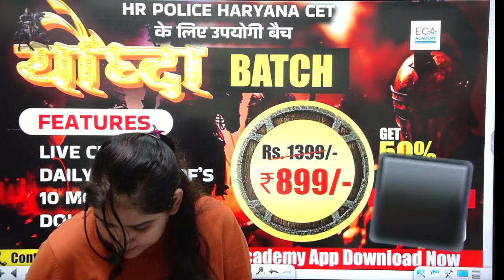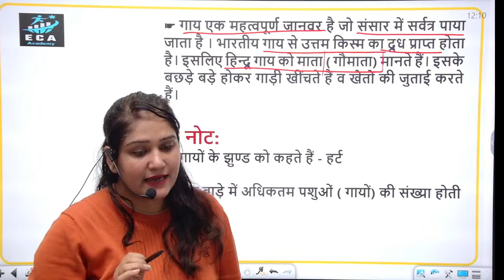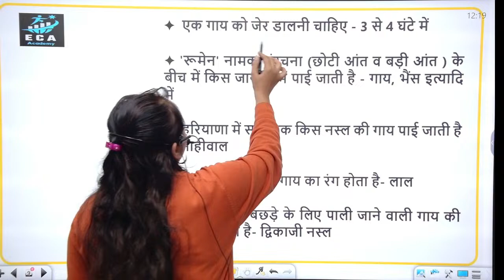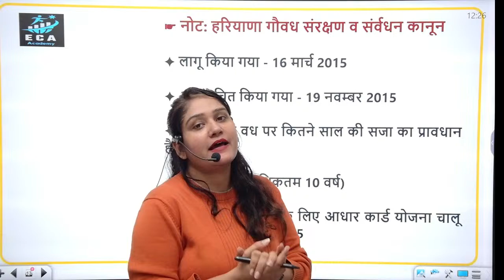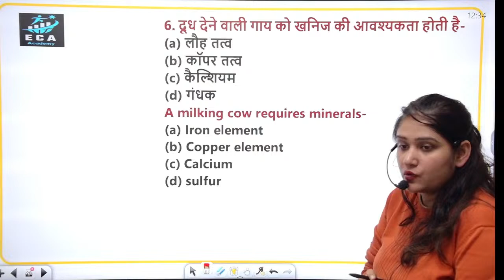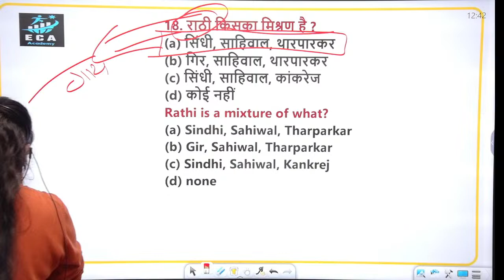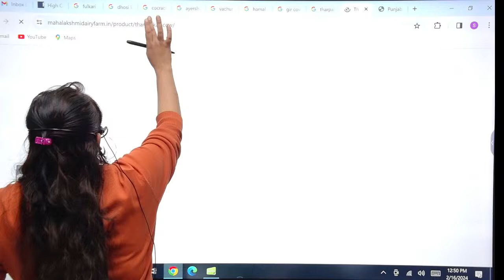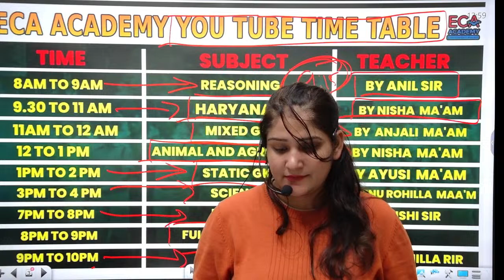Haryana cet 2024/ Haryana Police Constable || MISSION-मधुबन || ANIMAL AND AGRICULTURE |by nisha maam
HSSC FOUNDATION
fee केवल 449/-
application link
 2024 | UNIFORM BATCH ( FOUNDATION BATCH ) Course from ECA Academy Now.

SSC
BAKNKING
HSSC